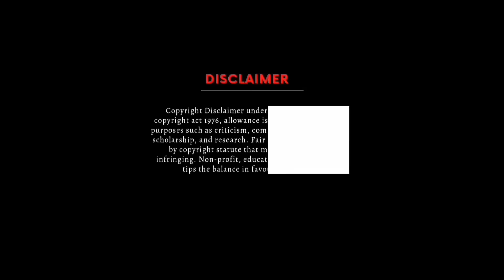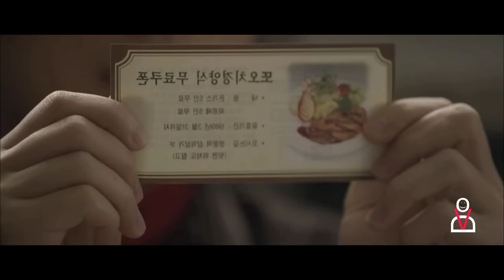காமெடியான குடும்பங்களிடையே நடக்கும் கலாட்டா 🤣🤩| Movie Review & Explanation | Tamil Movies | பகுதி:26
காமெடியான குடும்பங்களிடையே நடக்கும் கலாட்டா 🤣🤩| Movie Review & Explanation|பகுதி:26

movie with tamil dubbed, comedy movies in tamil, movie explained in tamil comedy,  movie in tamil